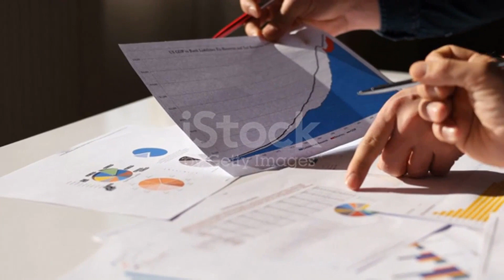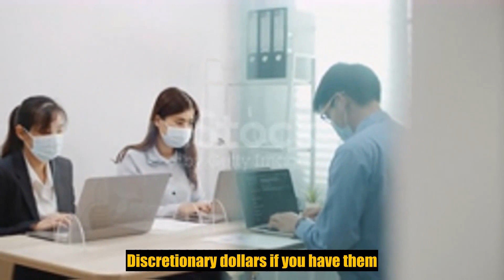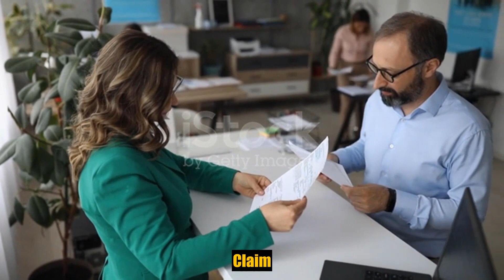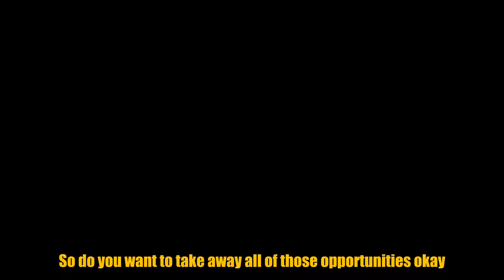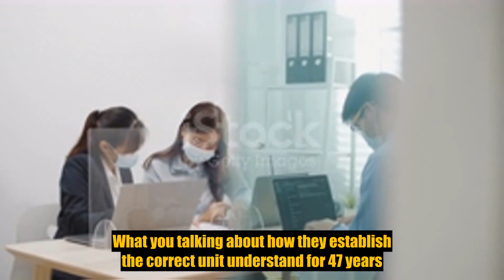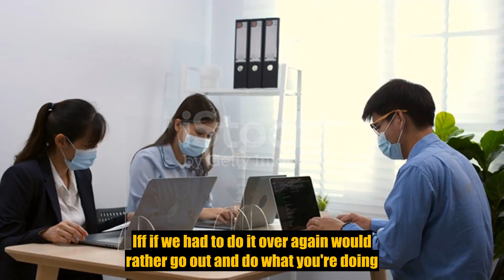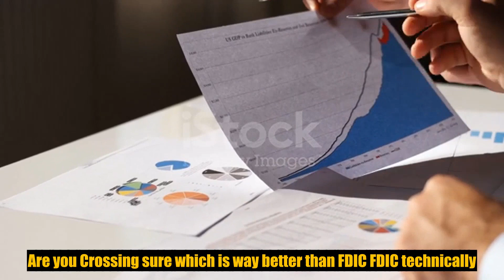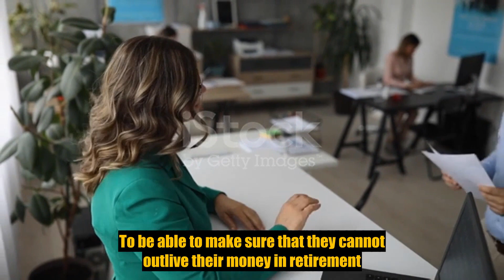Life insurance 0A_UR9mwki4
CAR INSURANCE
LIFE INSURANCE
HEALTH INSURANCE
USA INSURANCE
TRAVEL INSURANCE
RENTERS INSURANCE
HOME INSURANCE
INSURANCE QUOTES

DETAL INSURANCE
NATIONAL INSURANCE
USA INSURANCE
METLIFE INSURANCE
AUTO INSURANCE